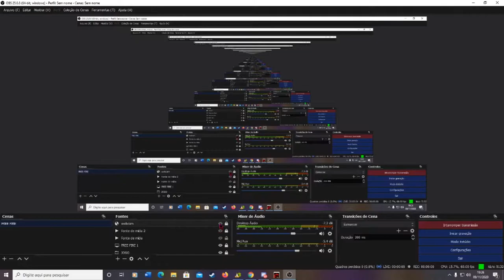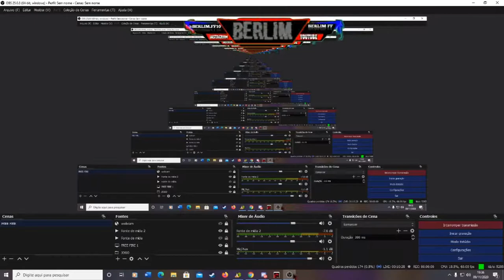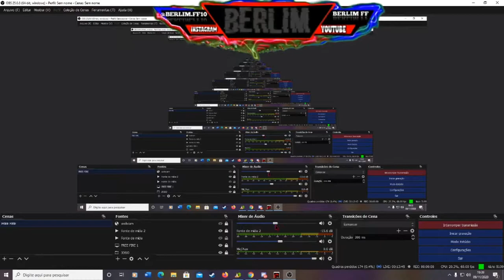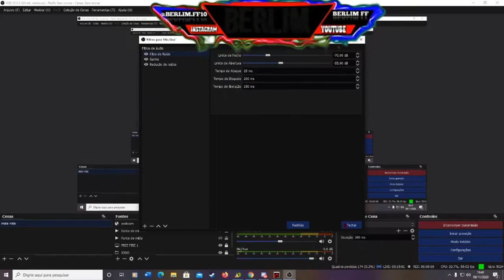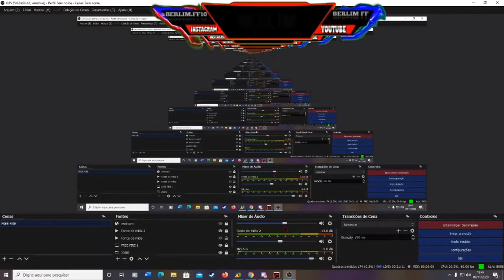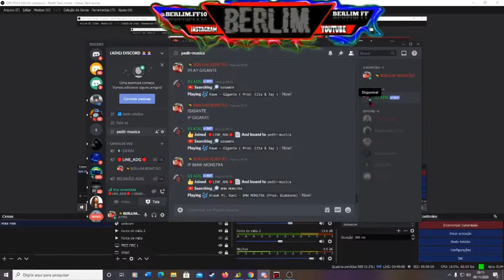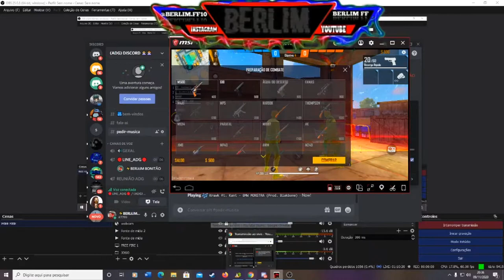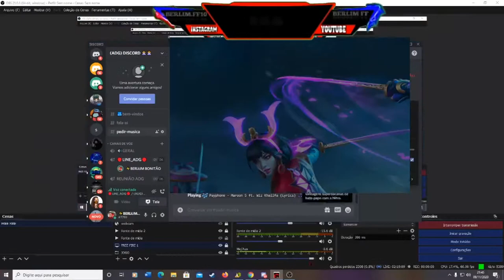🔥 FREE FIRE AO VIVO 🔥 JOGANDO XTREINO 🔥